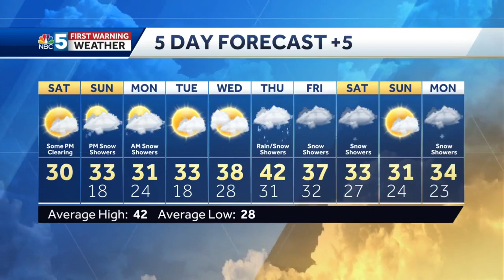Video: Saturday's Forecast (11-27-2021)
Clouds Giving Way To Sunshine